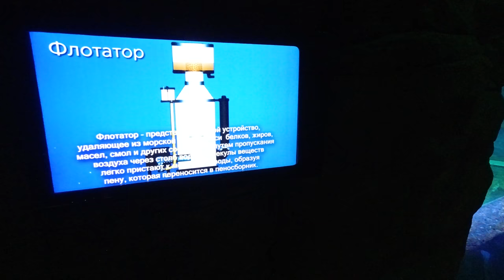Акулы и мурены, черепахи и панцерные щуки! Океанариум Crocus City Hall семейный выезд! (4K)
В этой серии мы всей семьей в три Герасима и нашу маму поехали в океанариум, Гер Герыч старший большой любитель акул и прочих страшилищ подводного мира, младший в первый раз увидит рыбок а мы просто проведем время вместе, это бывает не часто.